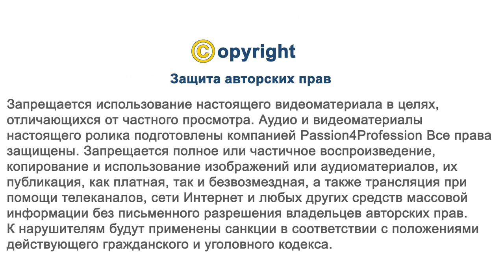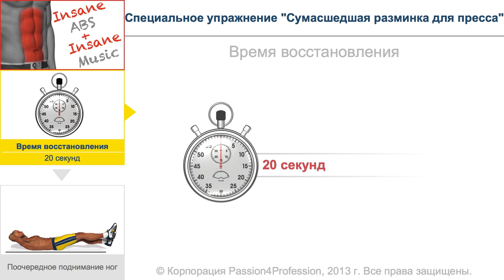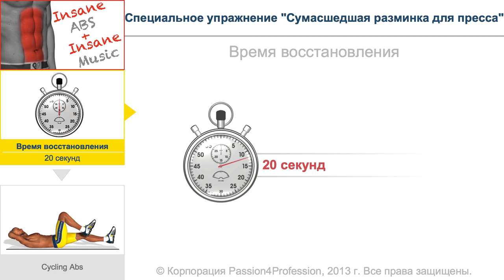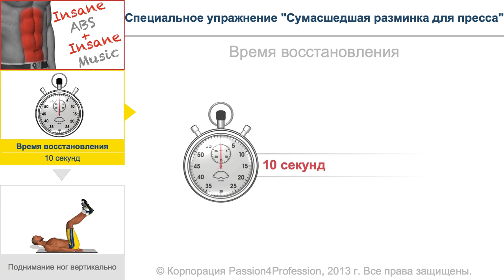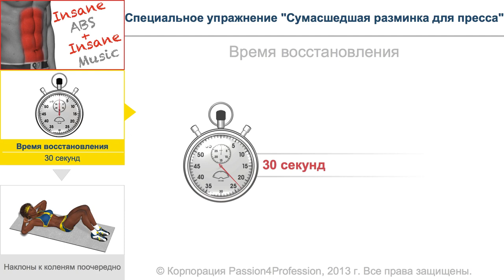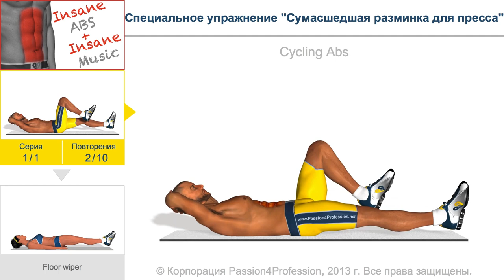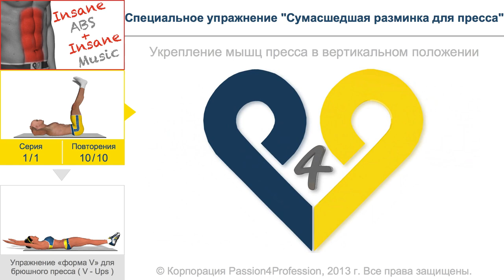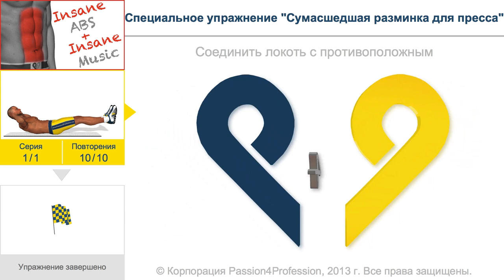"Сумасшедшая разминка для пресса" - No Music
Внимание: эта специальная разминка длится более 10 минут и включает новые упражнения повышенной сложности, а также наиболее эффективные упражнения предыдущих уровней сложностей. Кроме того, каждое упражнение сопровождается музыкой в стиле "хард", которая в состоянии поддержать очень интенсивный ритм тренировки, разработанной для тех, кому неведомы пределы потенциала собственного пресса! Вы готовы к такой задаче?

2 - Восстановление 20 sec.
4 - Восстановление 00 min. 20 sec.
5 - Cycling Abs - Reps 20
7 - Восстановление 15 sec.
11 - Восстановление 10 sec.
12 - Поднимание ног вертикально - Reps 20
16 - Восстановление 30 sec.
19 - Cycling Abs - Reps 10
24 - Поднимание ног вертикально - Reps 10